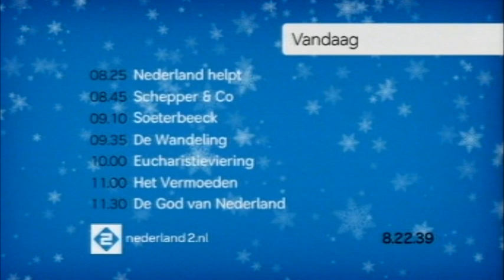Nederland 2 start-up (30-12-2007)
De dagelijkse start-up van Nederland 2 op zondag 30 december 2007, in wintersferen. Hier hoor je een ander muziekje dan normaal; deze hoorde je normaal alleen overdag vlak voor het Journaal.

Bron: DVD+R